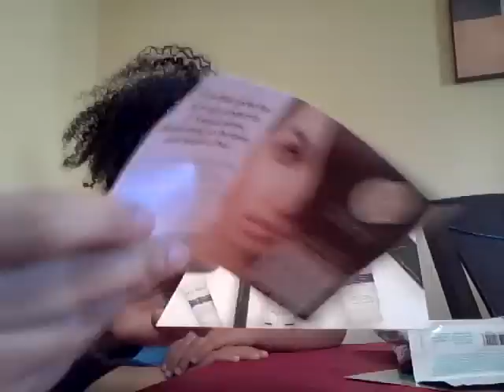AMAZINGLY FUN YANKEE WEEKEND & OTHER WINNINGS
After watching "Undercover Boss" me & my fam went to the Yankee Candles in MA & WON! plus I talk about my winnings fr GlamChica123.